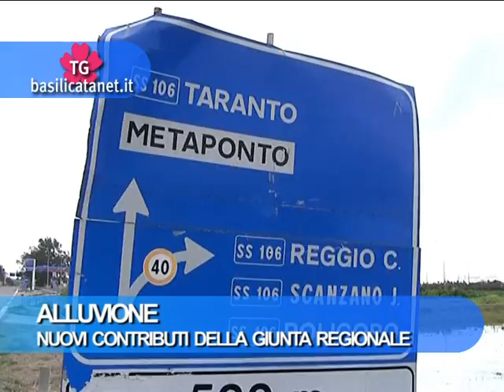ALLUVIONE: NUOVI CONTRIBUTI DELLA GIUNTA REGIONALE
Centomila euro per ciascuna azienda zootecnica danneggiata